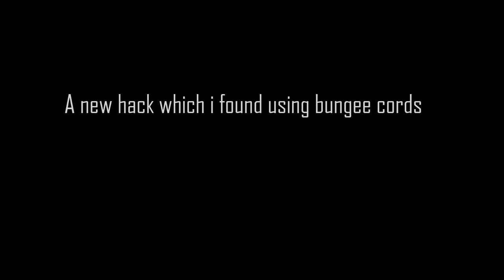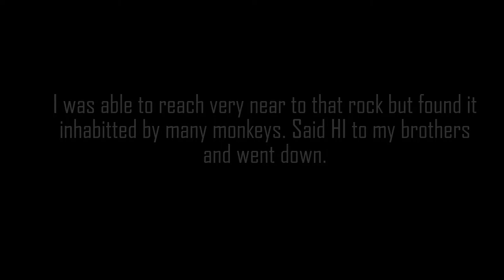Travelling, Life, Fitness - Versys 650 - Location- Ekvaipally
Last week in work involved stress and i was in huge urge to get myself out. This travel helped me to unwind myself, gain strength and return back with a bang.

This hill is located in a small village called ekvaipally on the srisailam Highway approximate 75 kms from Hyderabad.

There is a small road on your left after you cross Ekvaipally Signboard. Take that road and go till the end. Its a small Offroading of approximate 1 kms. Stop and you will see these two hills saluting right in front of you.

Go unwind yourself and enjoy the nature because motorcycle is the only way you feel the fresh breath in air and trekking will help you keep fitter in longer run.

Track Info:
• Title: Skylight (Feat. Notelle)
• Artist: RousOfficial
• Genre: Chillstep
• Mood: Bright